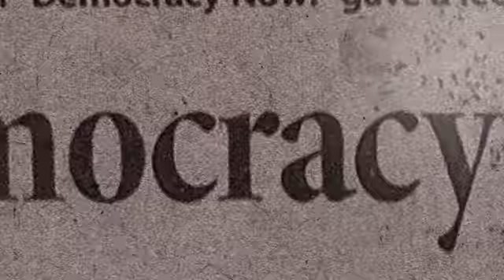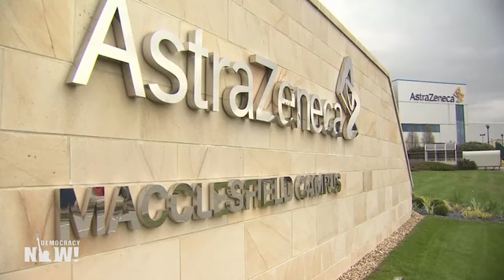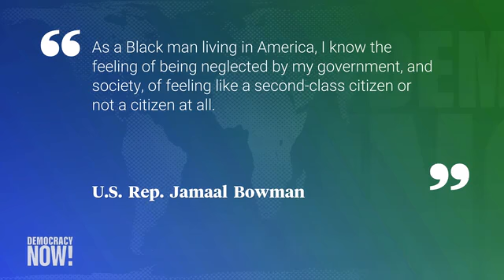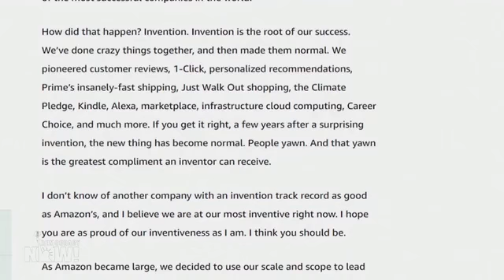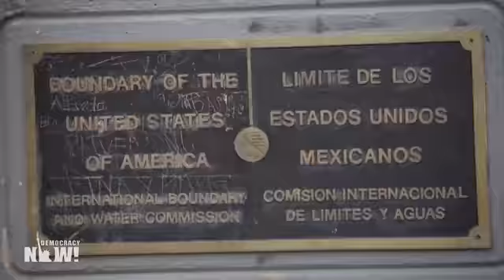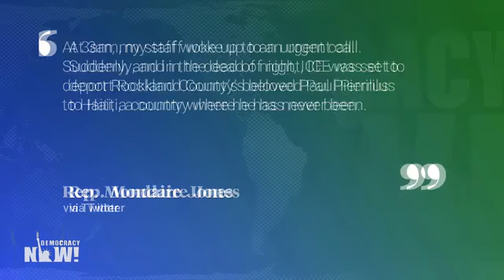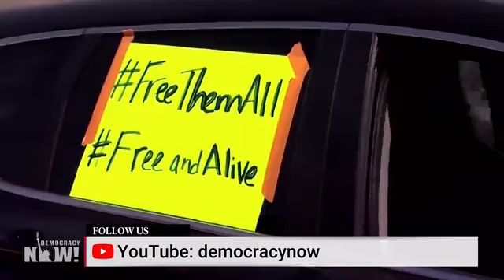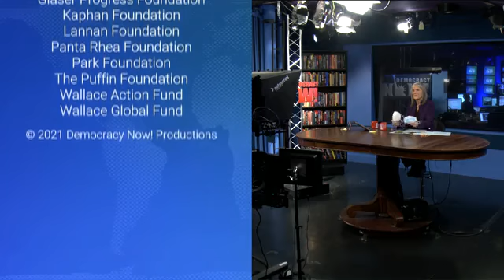Democracy Now! With Amy Goodman - Wednesday Feburary 3, 2021